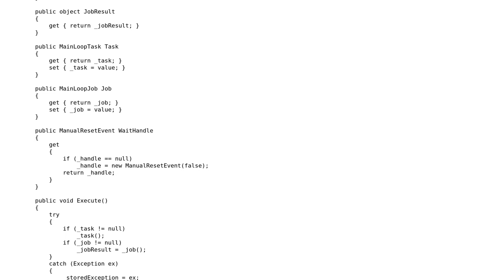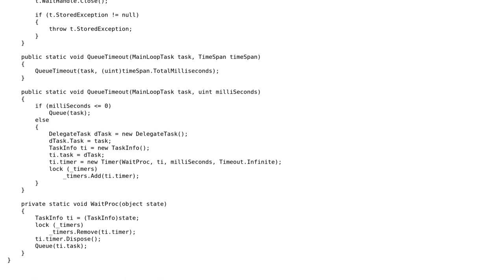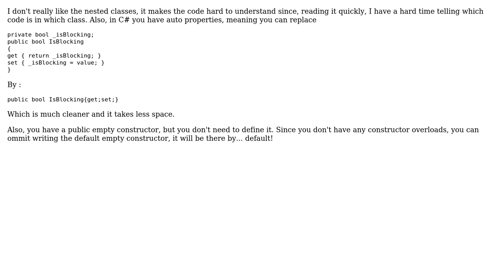Producer/Consumer queue (2 Solutions!!)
Producer/Consumer queue

With thanks & praise to God, and with thanks to the many people who have made this project possible! | Content (except music & images) licensed under CC BY-SA | Music | Images & others | With thanks to user Kevin user Jamal user IEatBagels user ChrisWue and the Stack Exchange Network Trademarks are property of their respective owners. You are responsible for your own actions.